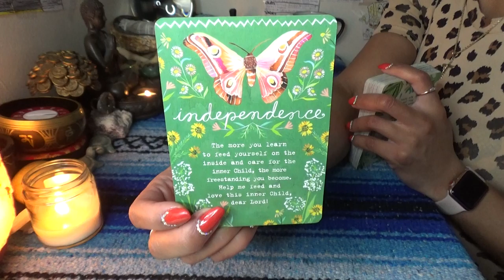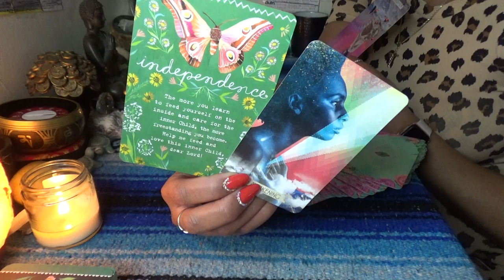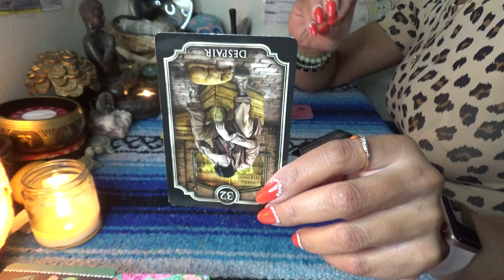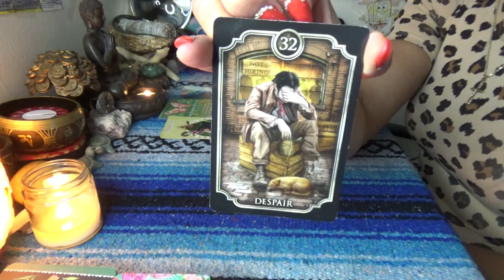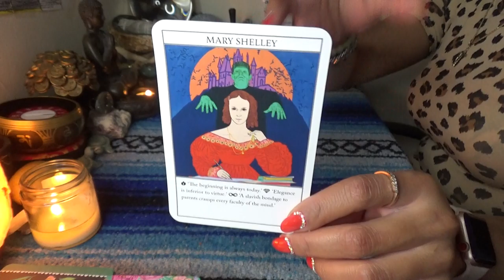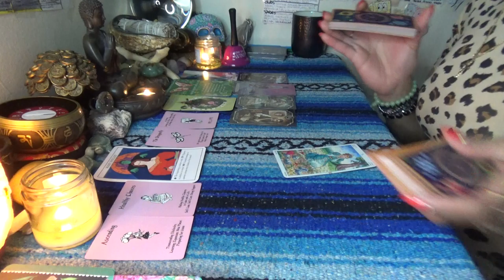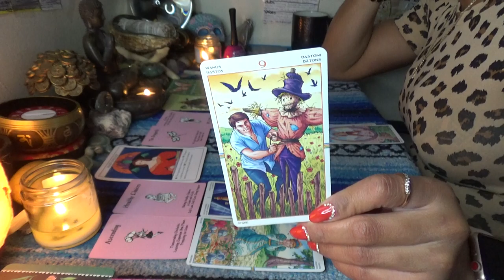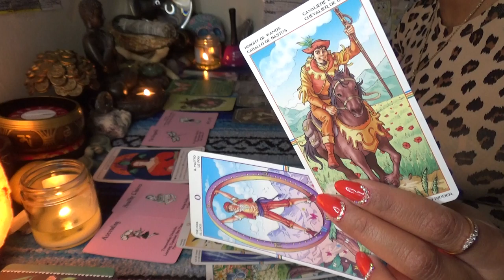♐️SAGITTARIUS FEBRUARY 2021 ♐️ FINALLY FREE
SCORPION REDDZ TAROT PERSONAL READING PRICING LIST:
-5 Card 1 Oracle Quickie Read $25 15mins
-General Energy Reading $50 for 45min:
 -2 Question read is $75 1hr+